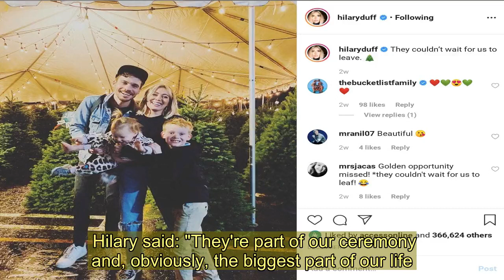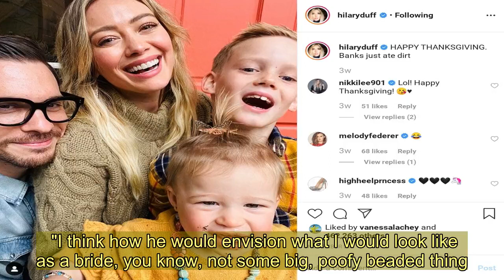Hilary Duff embroidered kids' initials into elegant wedding dress' train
HILARY Duff gave a sweet nod to her beloved children by embroidering their initials in the train of her Jenny Packham wedding dress.  The Younger actress, 32, showed off the sweet detail in a new Vogue video posted after she married boyfriend Matthew Koma this weekend.    Luca, 7, and Banks, 14 months, were also front-and-center during the at-home ceremony, she explained.  Hilary said: "They're part of our ceremony and, obviously, the biggest part of our life."  Hilary and Matthew's initials along with the date of the wedding were also embroidered on the lining.  In the video, Hilary also showed off Banks' adorable dress, which designed as well, and included a pink velvet belt, puffed sleeves and a huge bow in the back.      The proud mom gushed: "It's the cutest thing I've ever seen.  "She's only 14 months old, but she was fluffing the sleeves and…just kept bouncing up and down. It was so cute."  But as precious as Banks' dress was, Hilary couldn't help but hope her own dress is one day passed down to her daughter.  She said: "Maybe someday Banks will want to wear my dress. She can add to it."    Hilary looked breathtaking on her big day, saying the dress was everything she wanted and more.  She said: "The end result of what we came up with Jenny and my gown is exactly how I wanted [Matthew] to see me.  "I think how he would envision what I would look like as a bride, you know, not some big, poofy beaded thing.  "It would be very, like, gorgeous but toned down."    Hilary was married to Luca's dad, professional ice hockey player, Mike Comrie, from 2010 to 2016.  For her second time down the aisle, she and Matthew, who got engaged in May, chose their Beverly Hills backyard as the setting for their intimate wedding.  An insider told E! News: "They thanked everyone for being there and then yelled, 'Party!'  "Everyone erupted in laughter and got a big kick out of them."   Hilary's older sister Haylie was also in attendance.  The newlyweds posted this romantic picture from their big day on Instagram, simply writing "This."  Matthew also shared it, commenting: "For the rest of forever... 12.21.19."